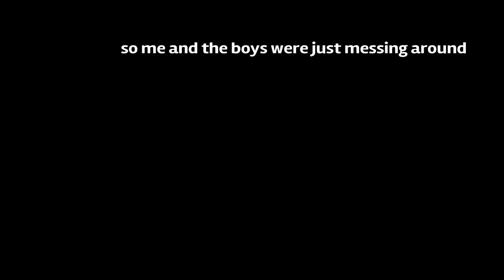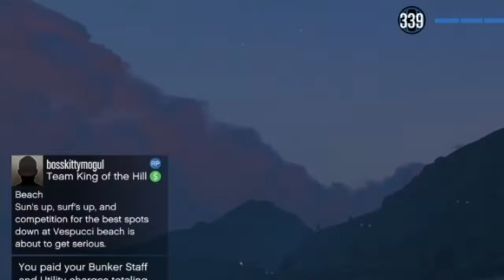GTA 5 2v1 - Mad Oppressor Mk2 abusers get destroyed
►If you want to send your replays and clips send them to this video submission Link!

hope you enjoy the video :) love you guys❤️~Ishteddybear